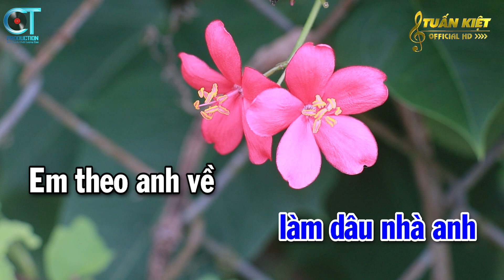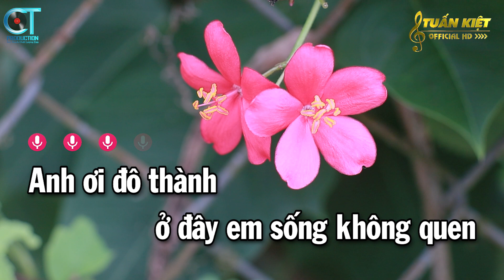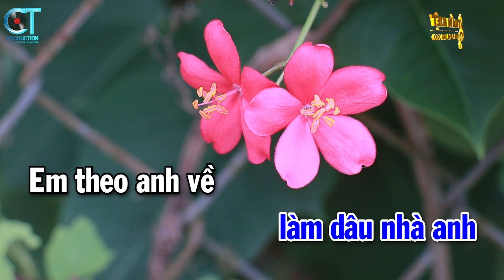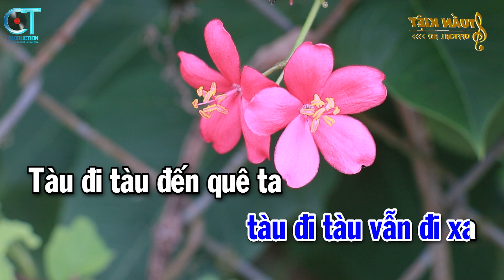Karaoke Tàu Về Quê Hương Tone Nam ( Dm ) Nhạc Sống Mới || Karaoke Tuấn Kiệt